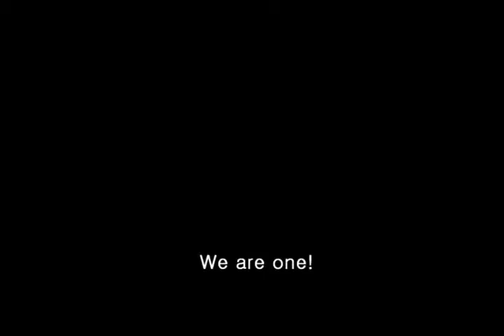EXO Promise The EXO'luXion in Seoul Hangul